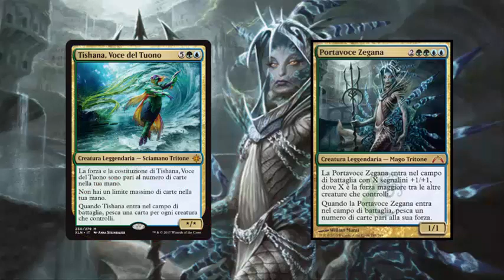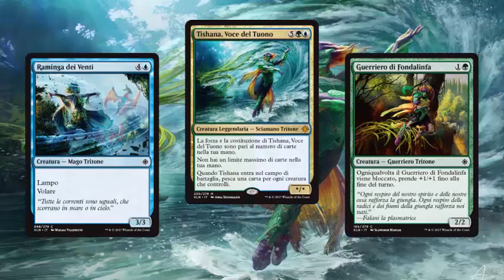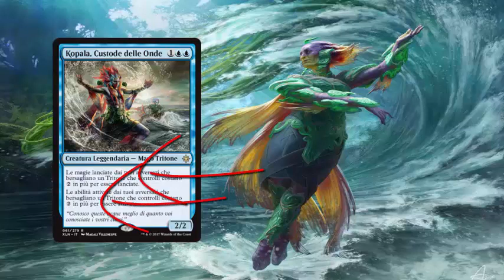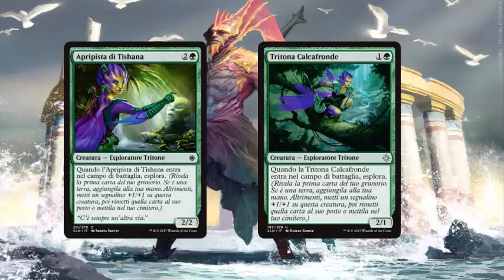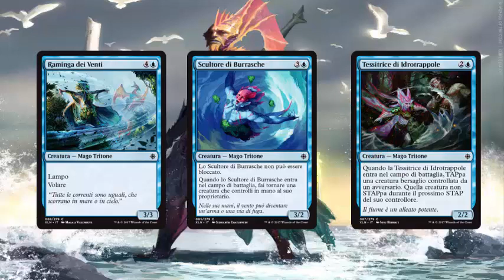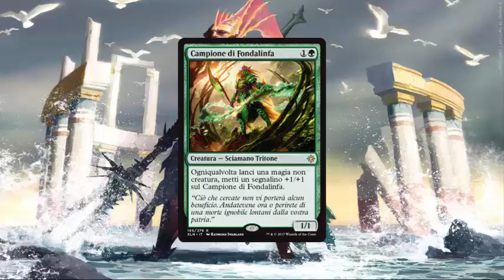[IXALAN] - Building Around: Tritoni